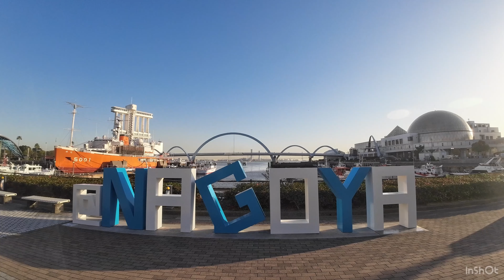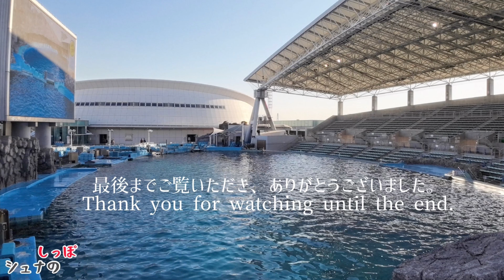【イルカ】夏に向けて…！名古屋港水族館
只今夏のびしょ濡れパフォーマンスに向けてトレーニング中です！